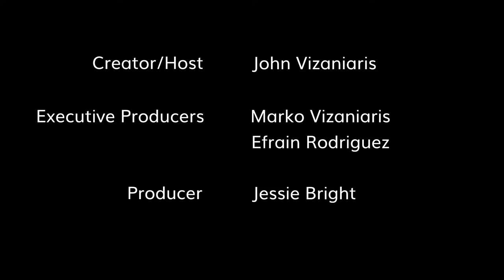Lonnie Chavis & Ezra Dewey Join Us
Lonnie Chavis & Ezra Dewey, "The Boy Behind the Door" are our special guests